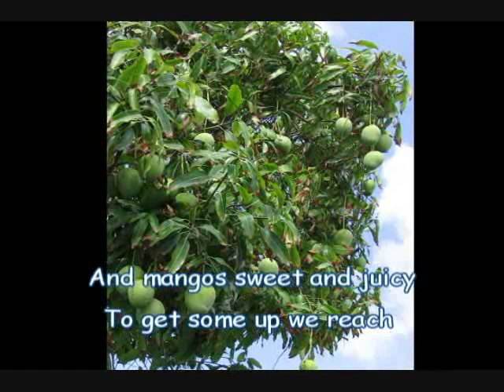JamesDeagle27: Reggae Game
This is a teaching song for the early primary.